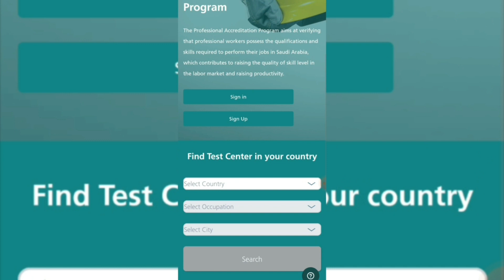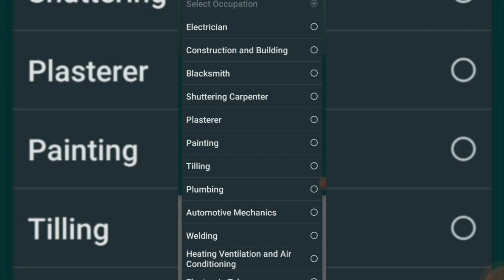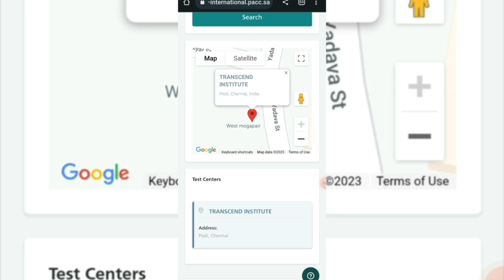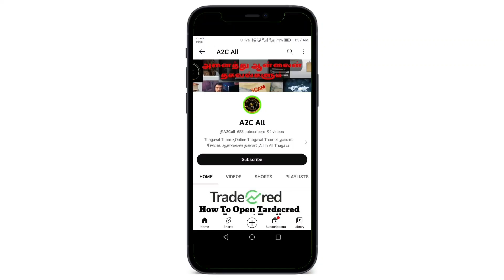Saudi Profession Test Center In India|Skill Test for Saudi Arabia|Skill Test Updates Tamil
Electrician
Construction and Building
Blacksmith
Shuttering Carpenter
Plasterer
Painting
Tilling
Plumbing
Automotive Mechanics
Welding
Heating Ventilation and Air Conditioning
Electronic Telecom
Automotive Electrician
Carpentry
Gypsum
Automotive Primary Service
Building Materials
Metal Processing
Engine mechanics
Building Materials
Metal Processing
Engine mechanics
Glass
Stone Crushers
Mechanical
Tire Fixing
Car body Repair
Blacksmith construction
Drilling and excavating
Machine repair
Mining
Manufacture and processing of metals